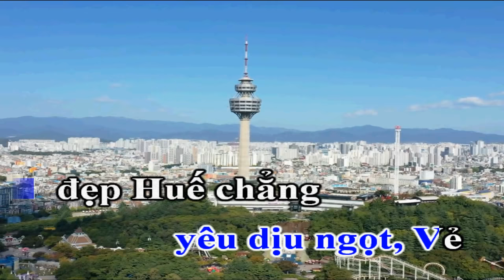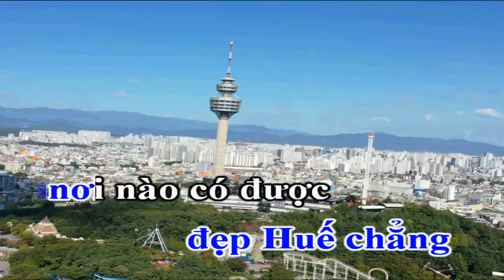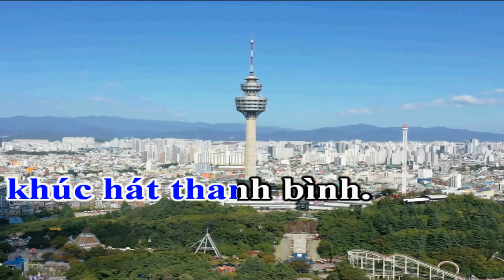Huế Tình Yêu Của Tôi - Karaoke - Tone Nam - Nhạc Sống - gia huy beat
bài hát ; Huế Tình Yêu Của Tôi
sáng tác : Trương Tuyết Mai & Đỗ Thị Thanh Bình
Huy làm nhạc với niềm đam mê và hoàn toàn sáng tạo . rất mong được sự cổ vũ của tất cả các bạn yêu nhạc .
ĐỂ LIÊN TỤC CẬP NHẬT NHỮNG VIDEO MỚI NHẤT TRONG NGÀY NHÉ .
các bạn muốn mình làm beat bài nào hãy comment phía dưới nhé.
Huy sẽ lần lượt làm theo y.c của các bạn . YÊU CÁC BẠN !